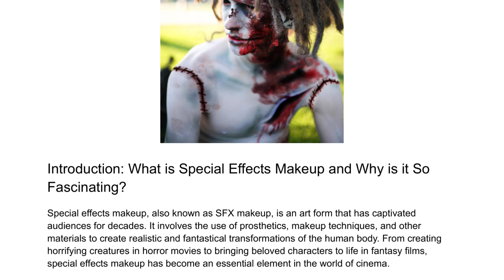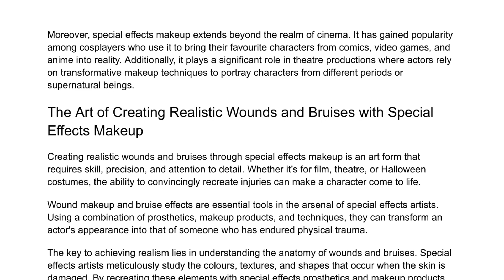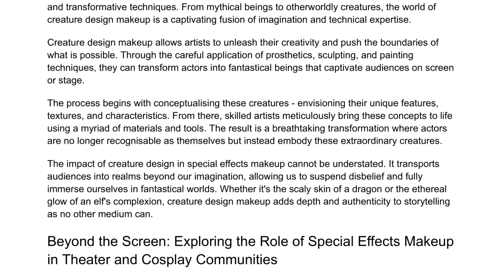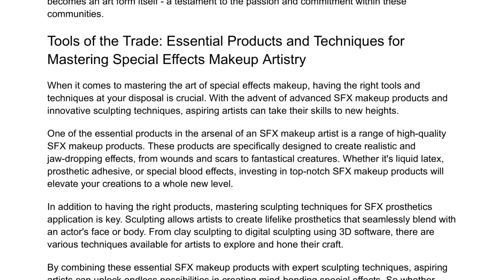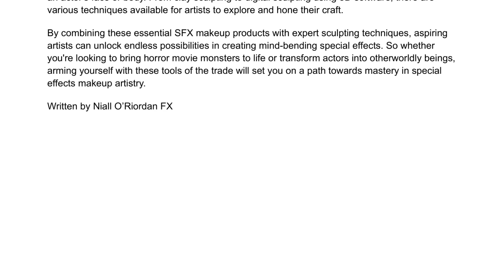Special Effects Makeup: Unleashing Your Creativity in the World of Visual Transformation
Special effects makeup, also known as SFX makeup, is an art form that has captivated audiences for decades. It involves the use of prosthetics, makeup techniques, and other materials to create realistic and fantastical transformations of the human body. From creating horrifying creatures in horror movies to bringing beloved characters to life in fantasy films, special effects makeup has become an essential element in the world of cinema.